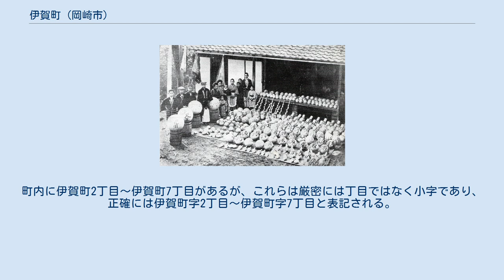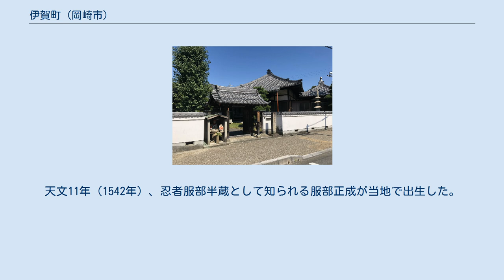伊賀町 (岡崎市)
日本 」 愛知県 」 岡崎市 」 本庁地区 (岡崎市) 」 伊賀町 伊賀町（いがちょう）は、愛知県岡崎市の町名。
12の小字が設置されている。
 岡崎市のやや北西に位置する。
主に住宅地を形成している。
町内に伊賀町2丁目～伊賀町7丁目があるが、これらは厳密には丁目ではなく小字であり、正確には伊賀町字2丁目～伊賀町字7丁目と表記される。
 かつては町内を名鉄岡崎市内線が通り、伊賀町駅、八幡社駅が設置されていた。
 2019年（令和元年）5月1日現在の世帯数と人口は以下の通りである。
 町内にあった三河花火の工場（大正時代） 額田郡伊賀村の一部を前身とする。
伊賀の名は古く、8世紀中頃に額田八郷の一つとして位賀郷が成立したのが始まりとされる。
 文明2年（1470年）に松平氏4代松平親忠が松平氏の氏神として伊賀八幡宮を創建した。
天文11年（1542年）、忍者服部半蔵として知られる服部正成が当地で出生した。
江戸時代は岡崎藩領であった。
 松平親忠が当地に八幡宮を勧請したことを機に、位賀を伊賀に改称したとされる。
社史には伊賀国より勧請したとあり、それにちなむとみられるが、地名辞典では元からあった地名による付会であろうとしている。